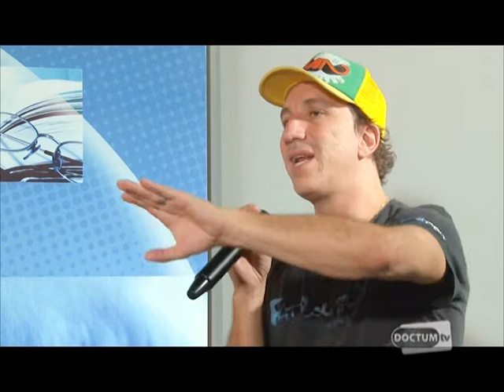Doctum Entrevista - Tianastácia - Bloco 1